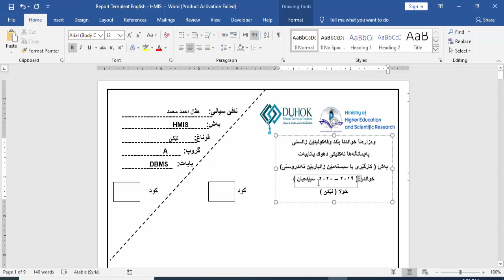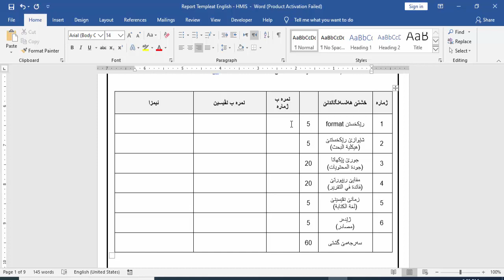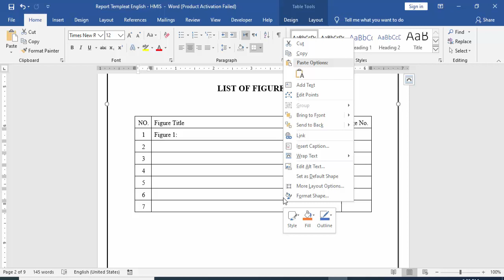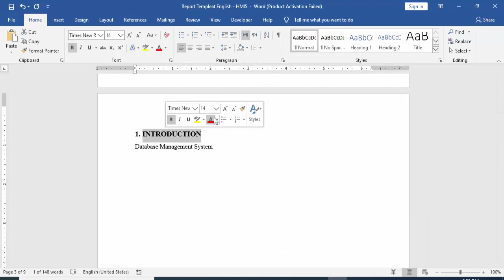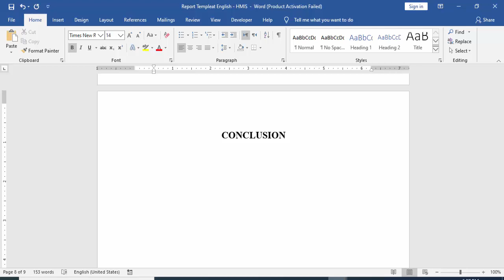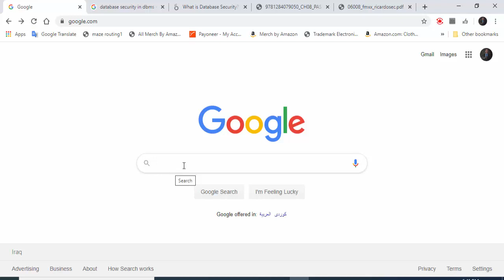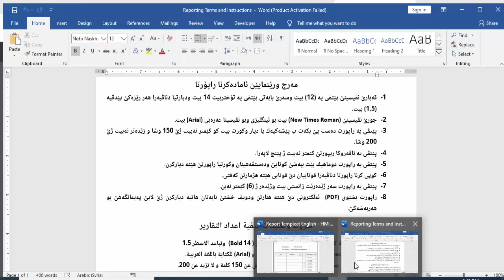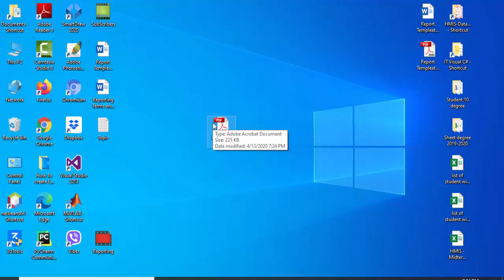Reporting Terms and Instructions: مه‌رج ورێنمايێن ئاماده‌كرنا راپۆرتا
مه‌رج ورێنمايێن ئاماده‌كرنا راپۆرتا
شروط وتعليمات كيفية اعداد التقارير
Reporting Terms and Instructions